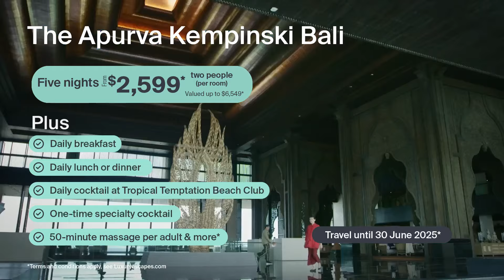Bali Bestselling Kempinski Beachfront Opulence with Daily Breakfast, Nightly Dinner & Massages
The iconic Luxury Escapes bestseller is back: The Apurva Kempinski Bali stands ready to welcome you with daily breakfast, daily lunch or dinner, massages and more. This ultra-opulent haven by the renowned Kempinski brand boasts exceptional ocean views from atop the striking cliffs of Nusa Dua. Designed with dramatic touches by award-winning architect Budiman Hendropurnomo, the resort dazzles from the second you step into the lobby, with grand staircases and tiered private pool suites cascading down the cliff face in a reflection of the country’s iconic terraced rice fields.